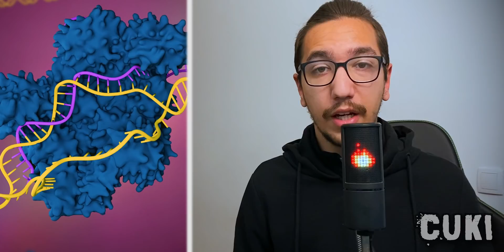Kako će izgledati život u 22. veku?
▶ 𝐏𝐨𝐝𝐫ž𝐢𝐭𝐞 𝐦𝐨𝐣 𝐫𝐚𝐝 𝐢 𝐧𝐚 𝐝𝐫𝐮𝐠𝐢𝐦 𝐬𝐨𝐜𝐢𝐣𝐚𝐥𝐧𝐢𝐦 𝐦𝐫𝐞ž𝐚𝐦𝐚! ◀

🐍 𝗖𝗨𝗞𝗜 is Powered By 𝗥𝗔𝗭𝗘𝗥 ® 🐍

【Ｅａｓｔｅｒ　ＥＧＧ】

👻  • 𝑨𝒌𝒐 𝒔𝒊 𝒅𝒐 𝒐𝒗𝒅𝒆 𝒔𝒕𝒊𝒈𝒂𝒐, 𝒐𝒏𝒅𝒂 𝒔𝒊 𝑳𝒆𝒈𝒆𝒏𝒅𝒂 • 👻

                            𝗖𝘂𝗸𝗶𝗣𝗿𝗼𝗱𝘂𝗰𝘁𝗶𝗼𝗻 2021©